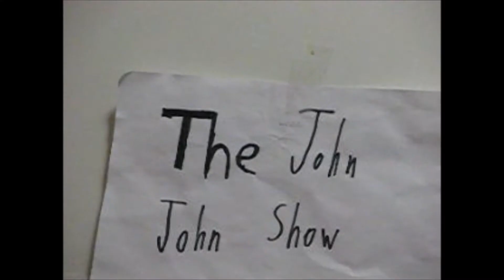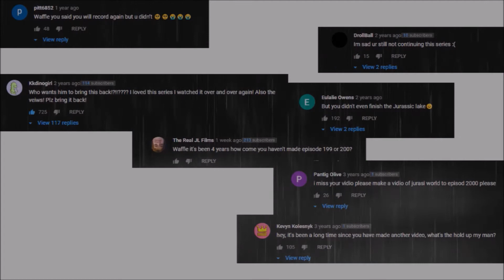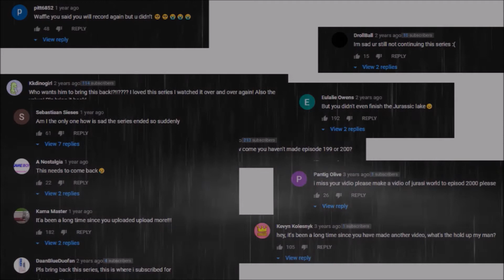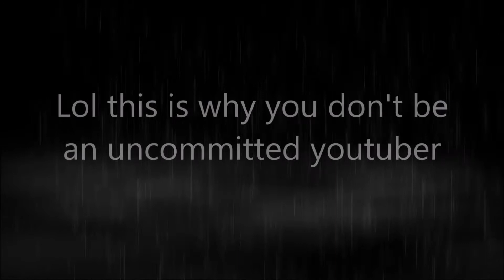The John John Show | EP: 12 | Uncommitted Youtubers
In todays video we talk about Uncommitted youtubers for Example the Waffle Galaxy. Also this video stars John John, and Soccer Dad Mike.

~𝓣𝓲𝓶𝓮 𝓼𝓽𝓪𝓶𝓹𝓼~
0:00 Intro
2:30 What is an Uncommitted Youtuber?
3:37 Soccer Dad Mike the Uncommitted Youtuber
5:35 The Other Type of Uncommitted Youtuber
7:23 The Waffle Galaxy The Uncommitted Youtuber
9:14 Conclusion
10:52 A New Outro
11:27 The Outro